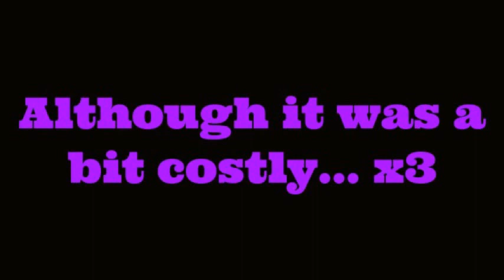Vega Conflict: Wyvern the Pinkie Pie Vs. Swag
A wild Pinkie Pie catches Swag in his natural habitat. :3

Also, note that music won't happen in the video until around the Second Prep.